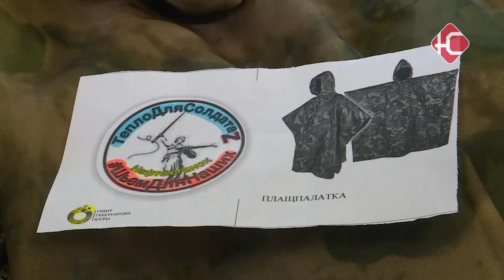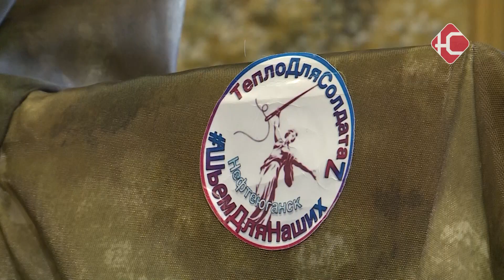Снаряжение для югорчан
Более 11-ти тысяч изделий с момента начала проекта. Организация "Тепло для солдата Z" активно сотрудничает с бойцами СВО. Волонтеры плетут сети, готовят сухпайки, шьют снаряжение.